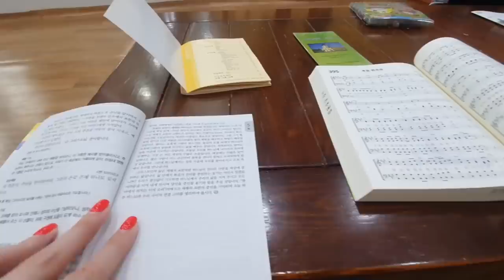3-month-old baby JUNLIA's first meeting with her KOREAN GREAT-GRADMOTHER!!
3-month-old baby JUNLIA's first meeting with her KOREAN GREAT-GRADMOTHER!!

💗 Our Site!